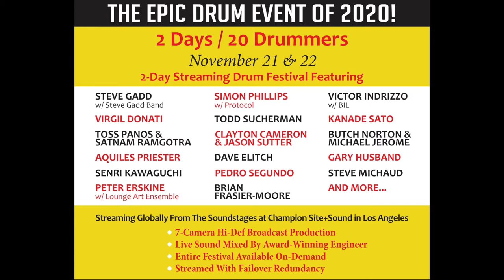DRUMHEAD LIVE 2020 / Steve Michaud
Steve Michaud will appear at Drumhead Live 2020 Festival on November 22, 2020!
NOV 21 & 22 @ 1:00 PM PST
With great drummers!

Kanade Sato will appear on November 21st
DAY 1
Nov 21, 2020 @ 1:00 PM PST

Steve Gadd – solo and w/ Steve Gadd Band
Virgil Donati
Peter Erskine w/ Lounge Art Ensemble
Brian Frasier-Moore
Gary Husband
Toss Panos & Satnam Ramgotra
Pedro Segundo
Kanade Sato
Clayton Cameron & Jason Sutter

DAY 2
Nov 22, 2020 @ 1:00 PM PST

Simon Phillips – solo and w/ Protocol
Aquiles Priester
Todd Sucherman
Dave Elitch
Victor Indrizzo w/ BIL
Senri Kawaguchi
Steve Michaud
Butch Norton & Michael Jerome